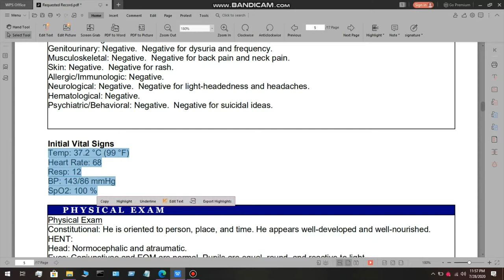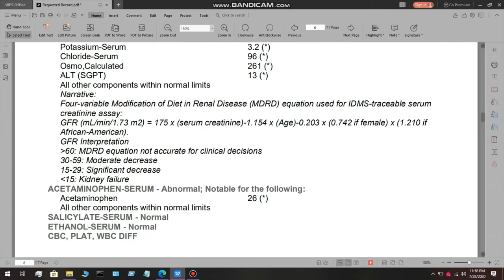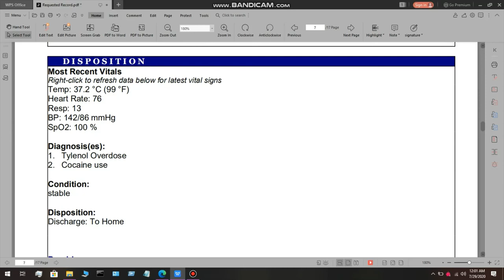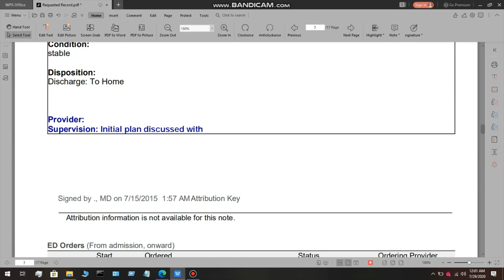Failed Suicide Attempt From |Drug Addiction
This is my medical record when I tried to kill myself 2015. This was a dark place in my life I had to shed light on while presently extant. This is also a case and effect of drug addiction.

This story is continued in chapter 2015 in my book.

(Please no trash)
Neurosis Faction
88N Advondale Rd. #412
Advondale Estates, GA 30002